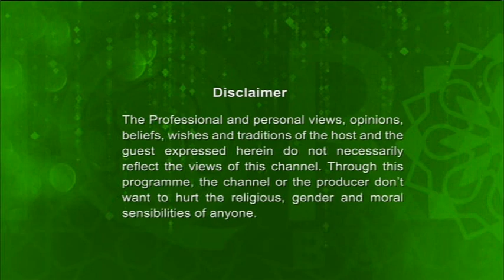Jummah Khutba 18102019 | By Imam Mohammed Mahmoud